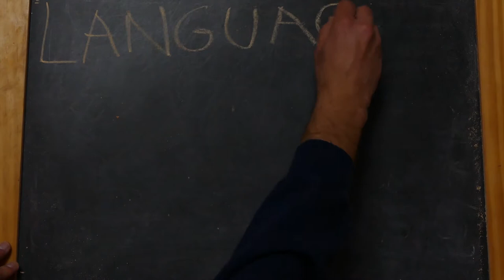1. ZOGRAFOS A VIDEO FOR SOTOS ZACHARIADIS PART 1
A VIDEO BY BERNARDO GUERRA MACHADO FOR THE GREEK PAINTER SOTOS ZACHARIADIS PART 1